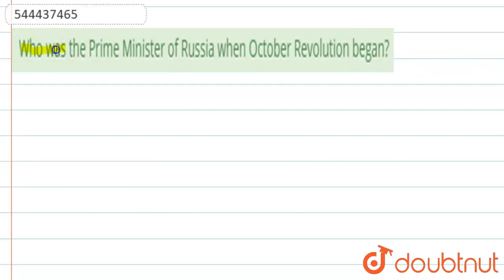Who was the Prime Minister of Russia when October Revolution began? | CLASS 9 | SOCIALISM IN EUR...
Who was the Prime Minister of Russia when October Revolution began?
Class: 9
Subject: HISTORY
Chapter: SOCIALISM IN EUROPE AND THE RUSSIAN REVOLUTION
Board:CBSE

👉 Have Any Query? Ask Us.